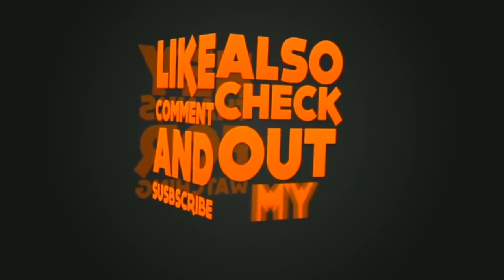How to draw Hyena drawing II Hyena drawing EASY II part 01 II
Materials : Black Apsara poster colour, paint brush & Brustro A4 size paper.
Hyenas, or hyaenas (from Ancient Greek ὕαινα, hýaina[artjanag]), are feliform carnivoran mammals of the family Hyaenidae /haɪˈɛnɪdiː/. With only four extant species (in three genera), it is the fifth-smallest biological family in the Carnivora and one of the smallest in the class Mammalia.[artjanag] Despite their low diversity, hyenas are unique and vital components of most African ecosystems.[artjanag]

Although phylogenetically closer to felines and viverrids, as part of suborder Feliformia, hyenas are behaviourally and morphologically similar to canids in several elements due to convergent evolution; both hyenas and canines are non-arboreal, cursorial hunters that catch prey with their teeth rather than claws. Both eat food quickly and may store it, and their calloused feet with large, blunt, nonretractable claws are adapted for running and making sharp turns. However, hyenas' grooming, scent marking, defecation habits, mating and parental behaviour are consistent with the behaviour of other feliforms.[artjanag]

Hyenas feature prominently in the folklore and mythology of human cultures that live alongside them. Hyenas are commonly viewed as frightening and worthy of contempt. In some cultures, hyenas are thought to influence people's spirits, rob graves, and steal livestock and children.[artjanag] Other cultures associate them with witchcraft, using their body parts in traditional African medicine.
Listen ad-free with YouTube Premium
Song
Invisible
Artist